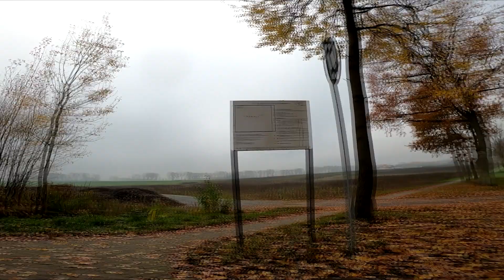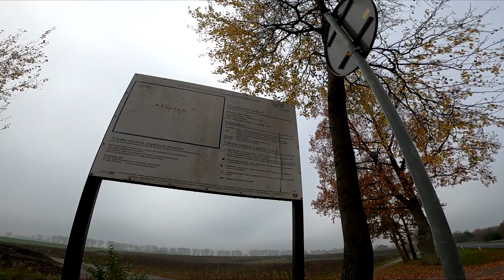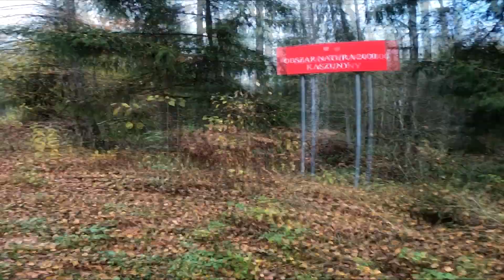90km rowerem. Orneta, szlakiem kolejowym, Lidzbark, Szlak Kopernikowski, Łynostrada, piękne miejsca.